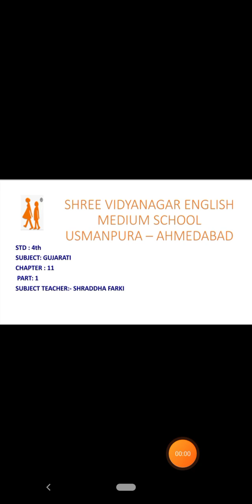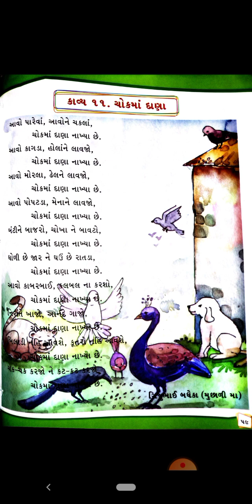01 01 21 STD 4 GUJARATI CHAPTER 11 PART 1